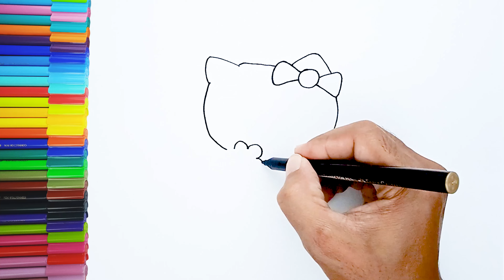Draw and color Hello Kitty holding flowers and balloons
Tag for channel viska art : Colorful creations, Artistic play, Early learning, Colorful world, Drawing and coloring fun, Artistic adventures, Young Picasso, Children's masterpieces, Coloring for joy, Creative outlet, Artistic skills, Rainbow of colors, Visual expression, Colorful journey, Artistic inspiration, Crayon fun, Messy art, Crafty kids, Colorful learning, Coloring workshops, Artistic exploration, Kid-friendly art, Artistic potential, Children's creativity, Colorful minds, Artistic expression, Creative play, Drawing fun, Coloring joy, Artistic discovery, Creative development, Playful art, Colorful imagination.